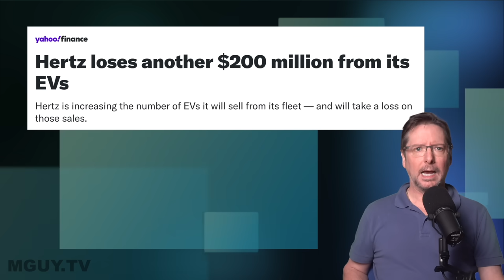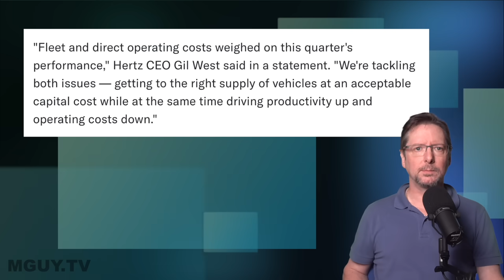Hertz EV Rental DISASTER just gets WORSE and WORSE! | MGUY Australia